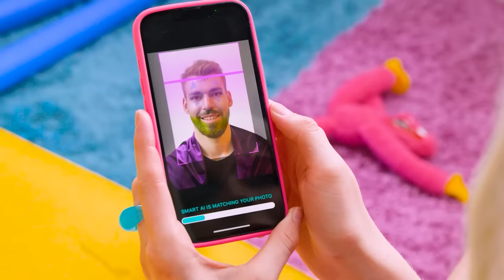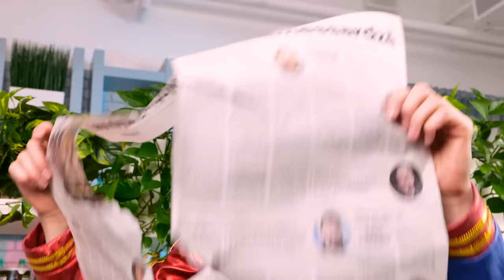Pregnant hacks by Harley Quinn | Pregnant Challenge by Ha Hack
The supervillains Harley Quinn and the Joker are expecting a baby. Harley uses genius parenting hacks to make her life easier. What do you think they will have a boy or a girl?